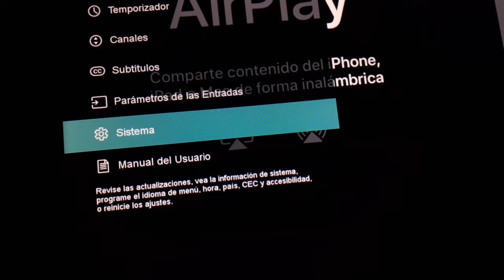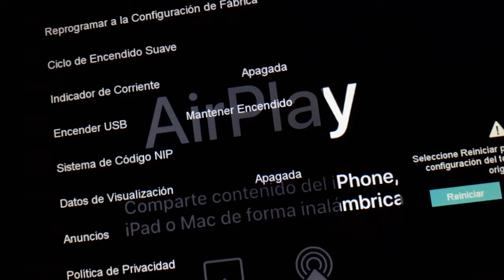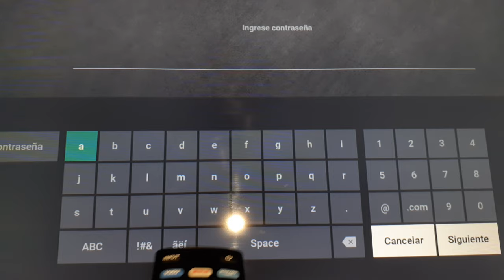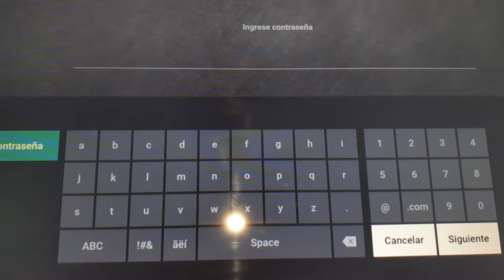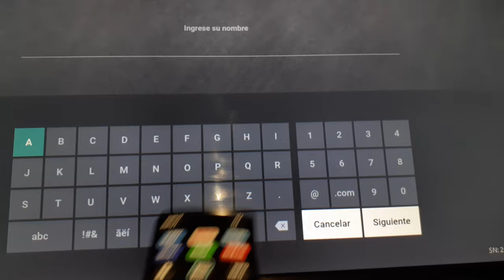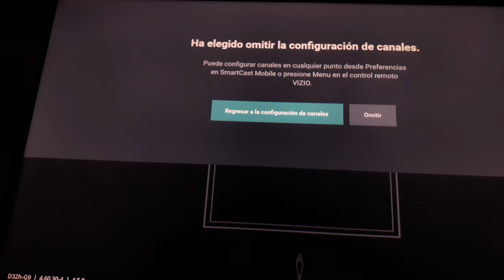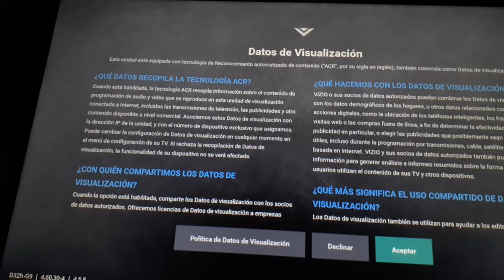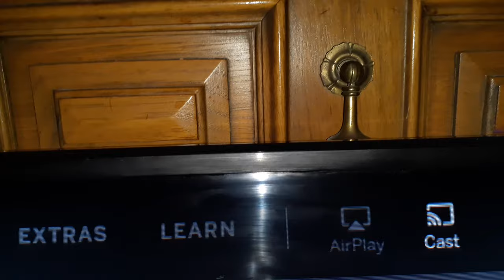Reseteo de fabrica VIZIO D-Series Modelo D32h-G9 32 pulgadas Smart TV | Television Inteligente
Televisor Vizio 32" series-D Modelo D32h-G9 Television Inteligente HD Como resetearlo para que funcione mejor si no prende bien, la pantalla de queda en blanco, le TV no detecta internet, a la television Vizio no hace bien la conexion con el wifi, y se paran cada rato las peliculas y television vizio se apaga cada rato. Como reprogramar a la configuracion de Fabrica a este Television Inteligente (smart tv)  modelo D32h-G9 y programacion inicial desde como seleccionar idioma,  establecer nombre de la television, conectar el cable para los canales, como registrar una cuenta wifi en la television, etc.
NOTA: Este es un reseteo de fabrica, por lo tanto, cualquier cambio personal, informacion personal, conexion de wifi y registro de aplicaciones como Netflix, DisneyPlus, youtube etc se van a borrar y despues de la restauracion hay que volver a poner la informacion para usar todas la aplicaciones.
- se puede formatear una Television inteligente?
- Se puede hacerle un reseteo de fabrica a una TELEVISION inteligente?
- television Vizio se pone blanco la pantalla. No hace buena conexion. Como arreglar problemas de conexion con wifi a la television inteligente Vizio D-Series Modelo D32h-g9 Smart TV Television Inteligente?.